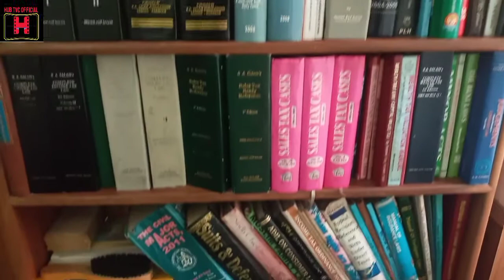Accounts | How To Maintain Accounts Of The Company | Detailed information | Financials